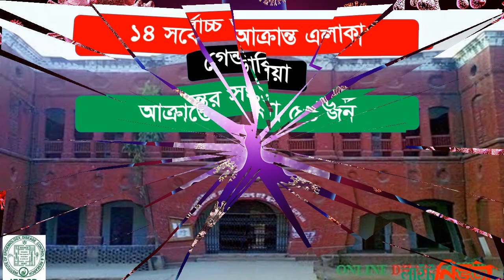দেখুন ঢাকার সবচেয়ে ঝুঁকিপূর্ণ ১০ এলাকা? করোনা ভাইরাসের সর্বশেষ আপডেট